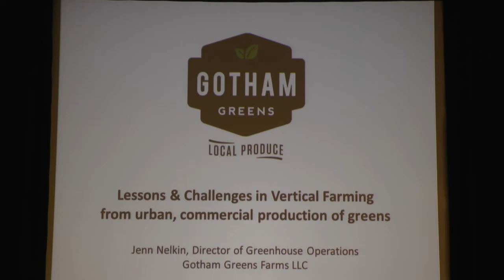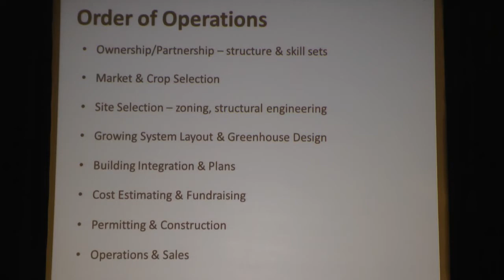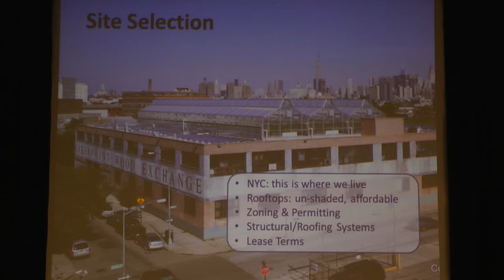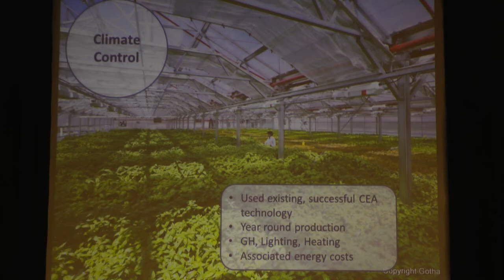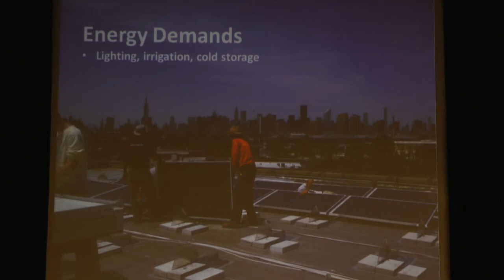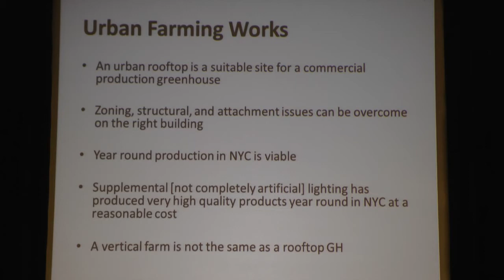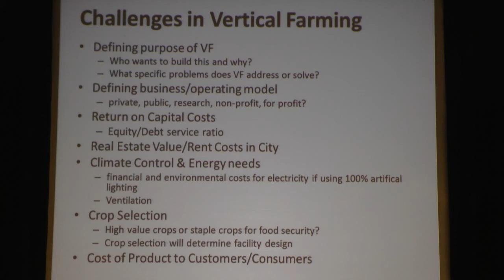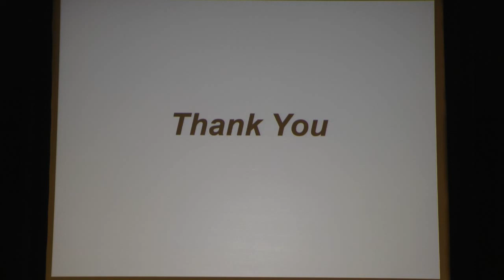CIVF2012 4: Jennifer Nelkin, Gotham Greens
Jennifer Nelkin is Partner and Director of Greenhouse Operations, a New York City based company dedicated to growing the highest quality leafy greens and herbs for the NYC retail market. She is responsible for greenhouse design, product development, climate and crop management, crop scheduling, pest management, food safety and staff training. Previously she has managed greenhouses in Antarctica and worked at the greenhouse at the Cuisinart Resort and Spa in Anguilla. Nelkin's goals in the workshop will be to emphasize the future growth of rooftop controlled environment agriculture and urban farming, advantages and opportunities they present, and challenges and design of greenhouses.